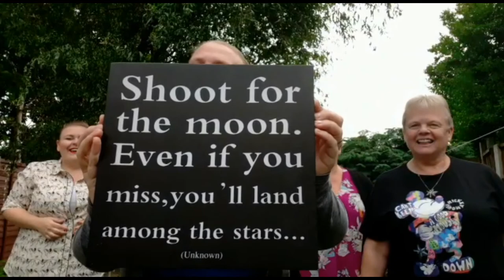jiggle at LABBS Convention 2020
Jiggle Ladies Barbershop Quartet